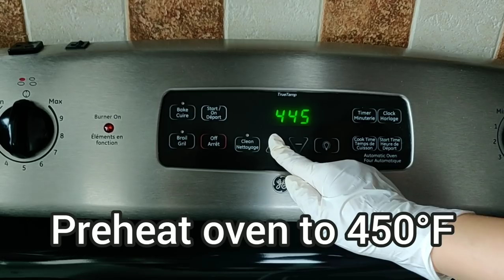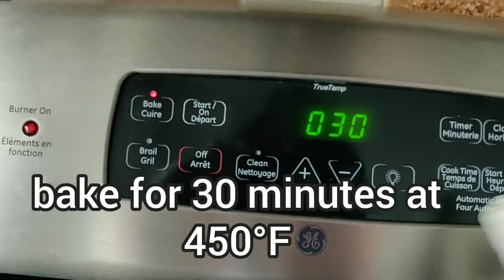免揉脆皮面包 铸铁锅做法 无油无糖 超级简单 特别好吃 no knead Dutch oven bread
这款免揉面包，简单到无法想象，味道和口感却让人惊艳。配方无油无糖无鸡蛋，最基础材料简单一拌，室温放置两个小时后放入冰箱，第二天就发好了，搅一搅排气，不需整形，放入预热好的铁锅一烤就OK了。成品和口感好吃到你会怀疑是不是真的。单吃或者抹黄油，果酱，或者做成三明治都非常棒。绝对是最简单，却是最好吃的主食面包。
ingredients 配方：
all purpose flour 中筋或高筋面粉 500 G (3 cup)
salt 盐 10 G (1.5 tsp)
yeast 酵母粉 1.5 G （1/2 tsp)
cold water 凉水 400 G (1½ cups + 3 tbsp)（冷藏过夜发酵，如果要快速发酵可用40度左右温水）
roasted walnuts 烤熟的核桃仁 100 G（optional可选）